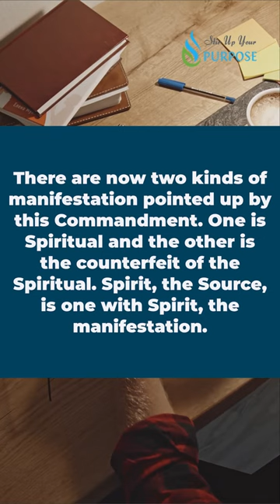Beyond the Veil: Experiencing Divine Presence Without Form | Herb Fitch Quote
Love the Absolute Way Teachings? Check this out:
Discover the secrets of Divine presence beyond physical form with Herb Fitch! Join us as we explore the spiritual and appearance manifestations in this enlightening video.

You must get out of that physical form concept. It gets you in every turn. You noticed? No matter where you go you’re right back at it. Get out of the physical form.

Why? Because the physical form is not Divine manifestation. It’s not under the law of God. And so, when we learn that there are two kinds of manifestation, the Spiritual and the appearance called manifestation, we learn why it also tells us, “Judge not after the appearance.” “Judge ye no man after the flesh.”

There are now two kinds of manifestation pointed up by this Commandment. One is Spiritual and the other is the counterfeit of the Spiritual. Spirit, the Source, is one with Spirit, the manifestation.

Physical Form is not Divine | Herb Fitch Quote